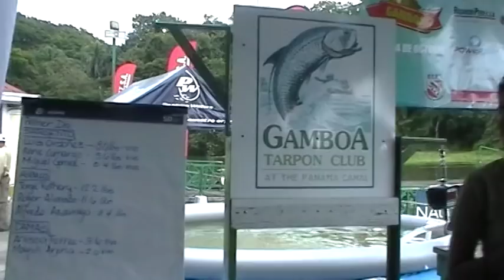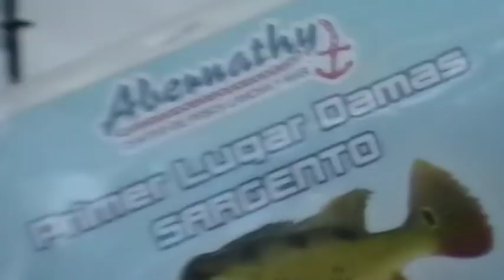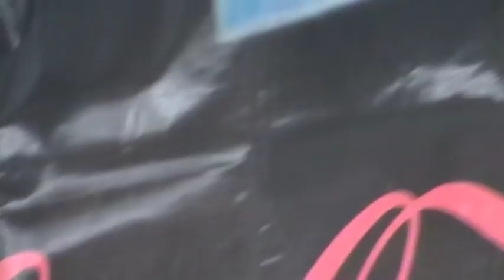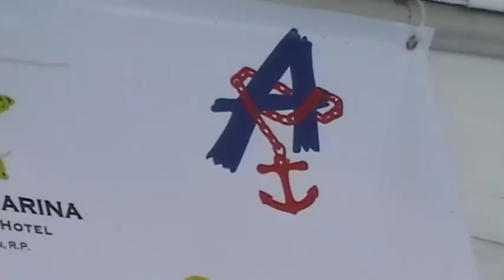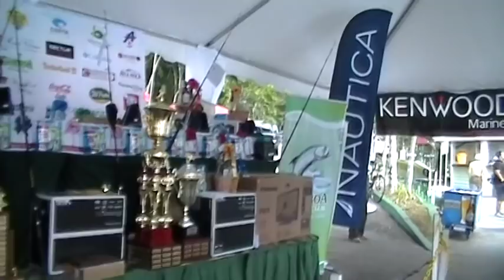Torneo Gamboa - 2da Edición 2012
Torneo de pesca Gamboa, 2da edición octubre 2012, Gamboa Rainforest Resort, Panamá